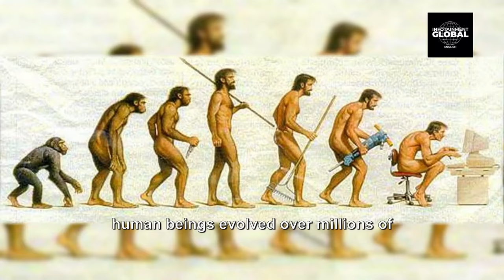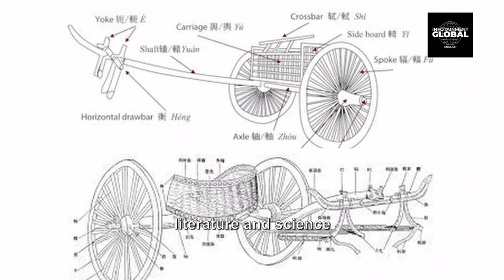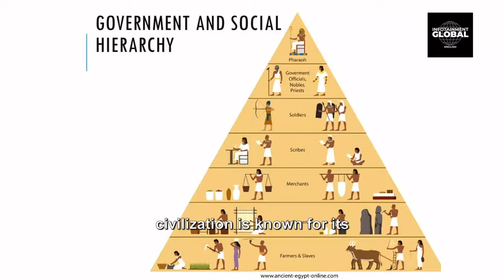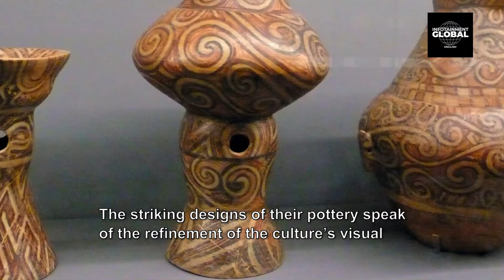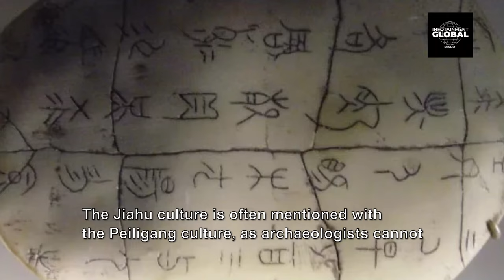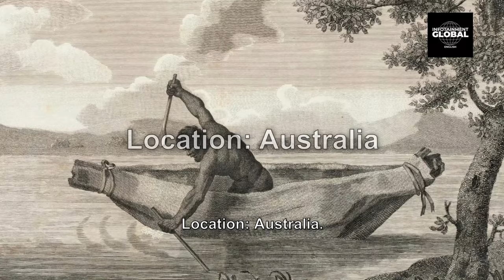Human Evolution | From Apes to the Rulers of The World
Discover the fascinating journey of human evolution and the rise of civilizations in this captivating video. Learn how early Homo sapiens laid the foundations of human civilization through the development of agriculture, weaponry, art, social structure, and politics. Explore the oldest known civilizations from around the world, including the Norte Chico, Danube Valley, Mesopotamia - Ubaid Period, Jiahu, 'Ain Ghazal, Çatalhöyük, Aboriginal Australians, and San People. Delve into the intriguing history of each civilization and gain insight into their contributions to human history. Join us on a journey through time and witness the birth of civilization.